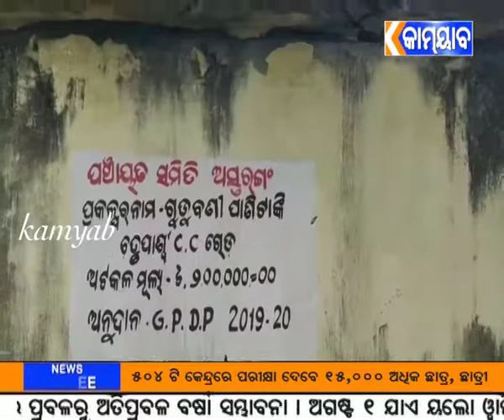kamyab tv#ଅସ୍ତରଙ୍ଗ#ପାଣି ପ୍ରକଳ୍ପ ର ବିକଳ୍ପ ଚିତ୍ର, ଲକ୍ଷାଧିକ ଟଙ୍କାର କାର୍ଯ୍ୟ ନିମ୍ନମାନର